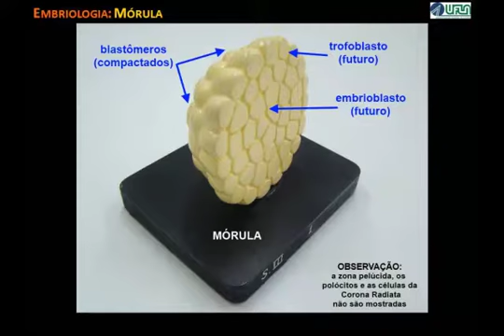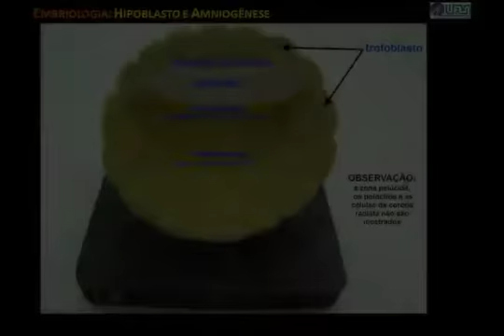MODELOS EMBRIOLOGIA COLEÇÃO UFMG-SERIE 3